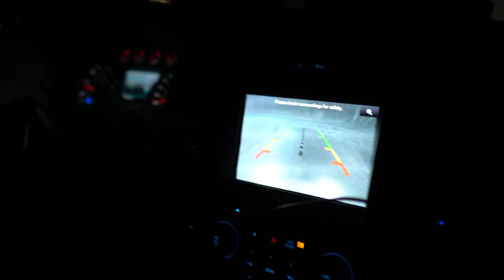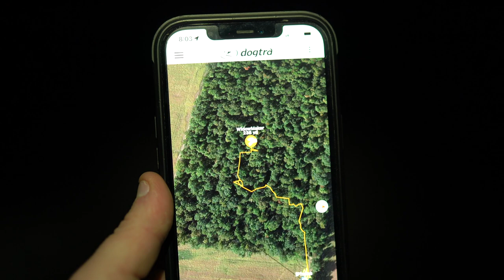Coon Hunting with 2x World Champion GRAYS RACK EM WILLY DAUGHTER WIDOW MAKER Episode 3